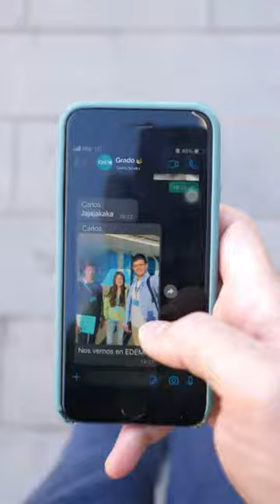EDEM Centro Universitario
EDEM es un Centro Universitario  con más de 15 años de experiencia en la formación de directivos y empresarios. Como Fundación, cuentan con más de 100 empresas que apoyan en el desarrollo de los cursos y comparten su know how.

Forman a los empresarios, directivos, ingenieros y emprendedores de hoy y del futuro con un mismo objetivo: potenciar el espíritu empresarial, la cultura del esfuerzo y el liderazgo.

Facilitan la inserción laboral de los alumnos atendiendo a las necesidades de las empresas, convirtiéndonos así en fuente de talento para el conjunto de la sociedad.